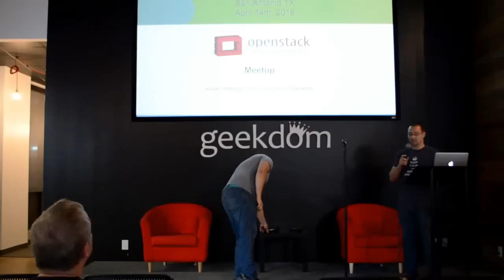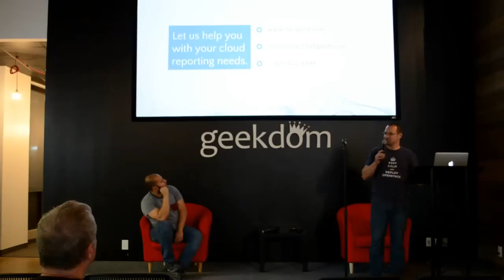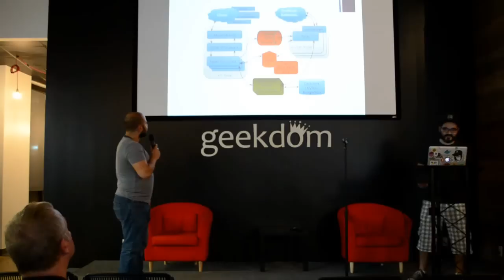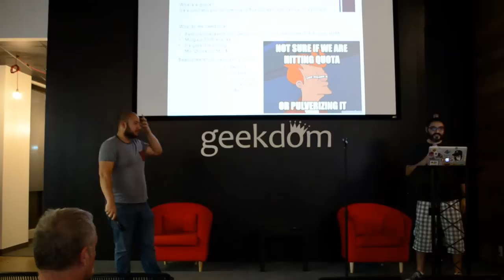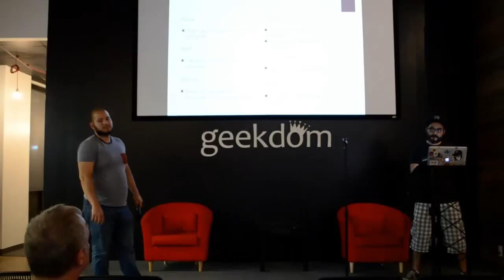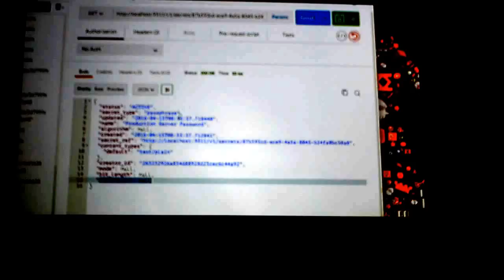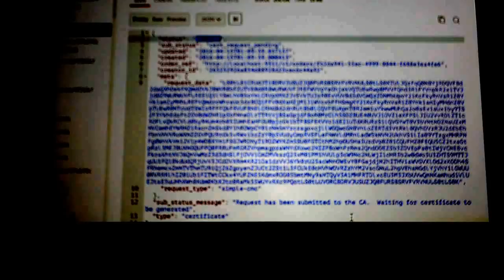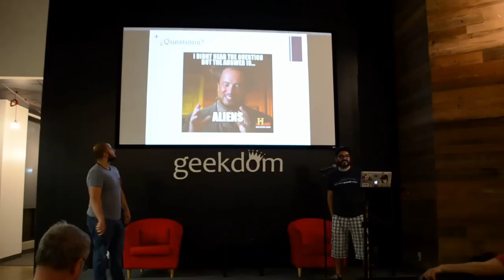Introduction to OpenStack Project Barbican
This is the video from our April OpenStack Meetup in San Antonio TX.

A special thank you to Doug and Fernando for the talk!

Also, thanks to Talligent and Geekdom for providing food, refreshments and a location.